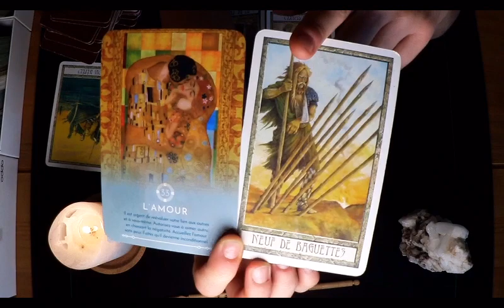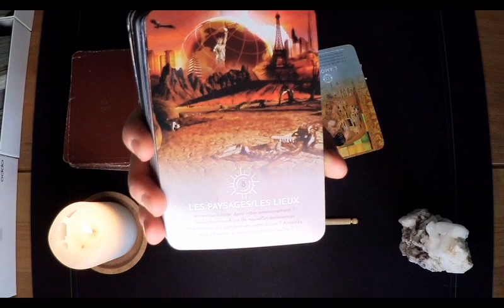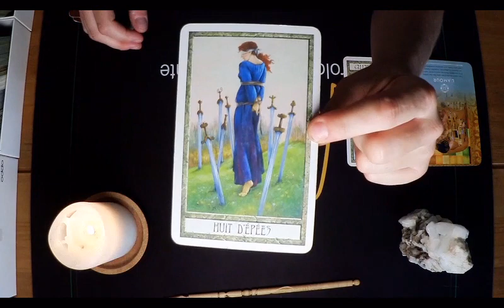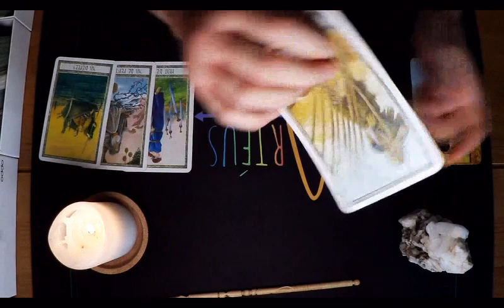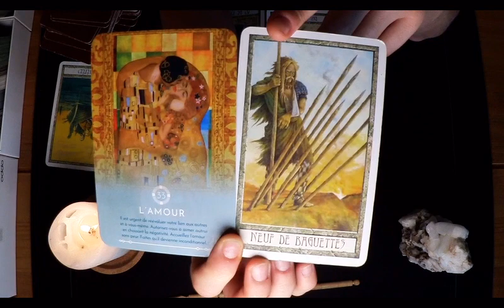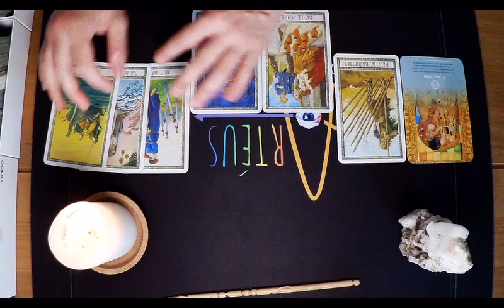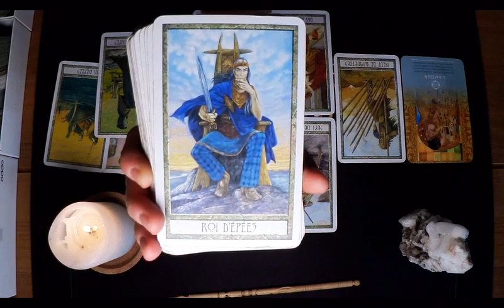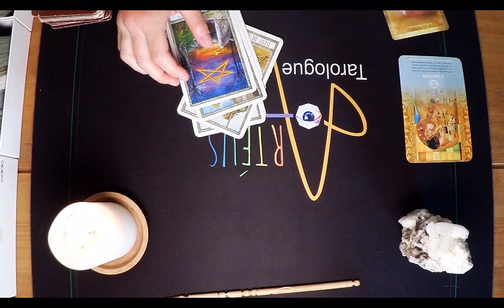Ce coté chevaleresque insoupçonné | GEMEAUX Juillet | Guidance et lecture intuitive Artéus Tarot